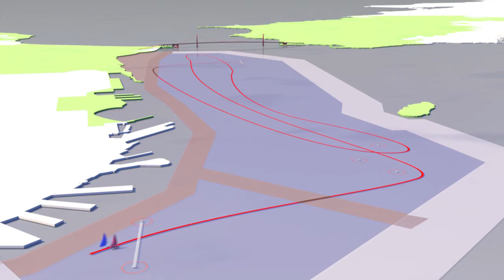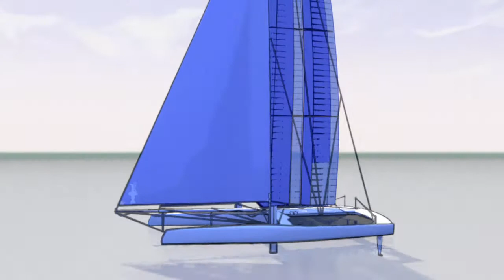La Coupe de l'America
La Coupe de l'America est le plus vieux trophée sportif au monde. La régate existe depuis 1851. La prochaine édition se déroulera en septembre, dans la baie de San Francisco. VIDÉOGRAPHIE